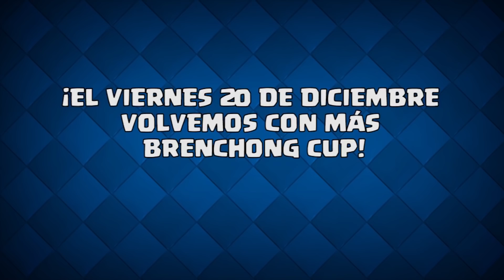¡LOS CAMPEONES DEL MUNDO SE ENFRENTAN! SURGICAL GOBLIN VS EGOR | BRENCHONGCUP | CLASH ROYALE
💗Gracias a Bernard Chong ▶@brenchong

🎮Comunidades de RevolAimar

💸Para poder realizar tus donaciones al canal

💗Gracias a RoyaleAPI💗

💗Para reclamar vuestros premios de los sorteos, mandad una captura de vídeo o imágenes con las pruebas al correo electrónico y si queréis Tarjeta o PayPal
▶ Se tardará entre 72-96h máximo en contestar a los correos

➥➥DONDE DESCARGARLO➥➥
►iOS Games (iPhone - iPad - iPod Touch) : ➥App Store : ClashRoyale